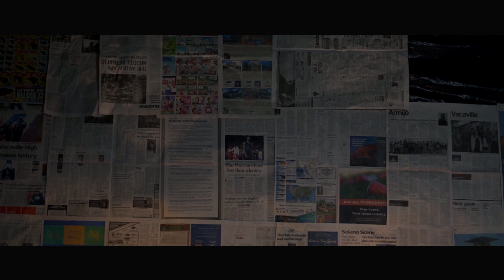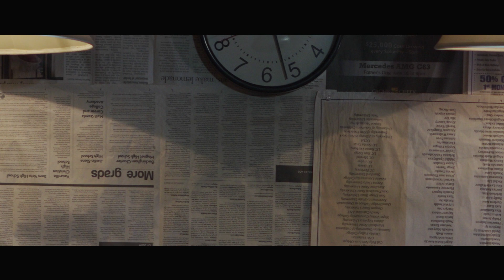SONY A6400 +Sony50mmF1 8 Sony 16mm F2 8 In Low light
The camera is awesome really cool for the price.
follow me on instgram @antjackson